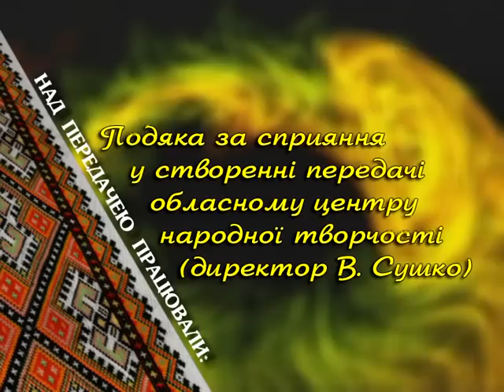Скарби роду (Хор Борщівської лікарні)